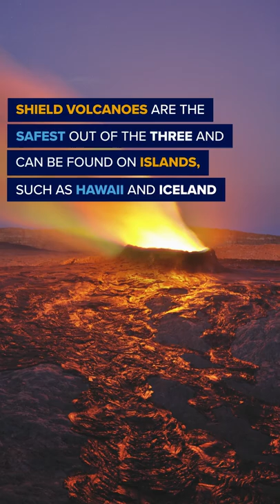Practical Geology | Wondrium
Three common volcano types appear around the world. They are shield volcanoes, cinder cones, and composite volcanoes—which are also called stratovolcanoes. This week on Wondrium Shorts, learn to "lava" all three.